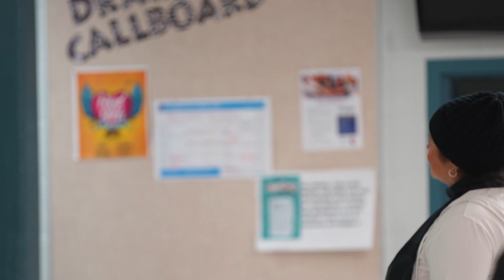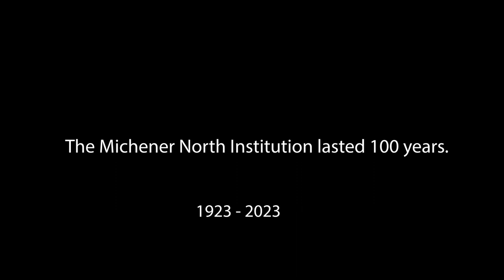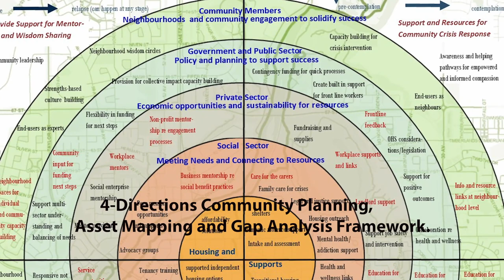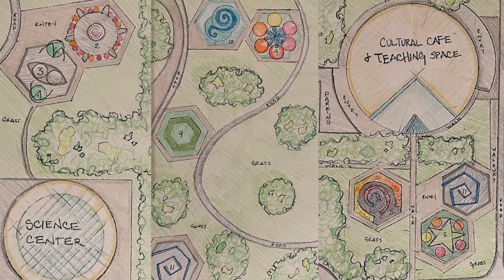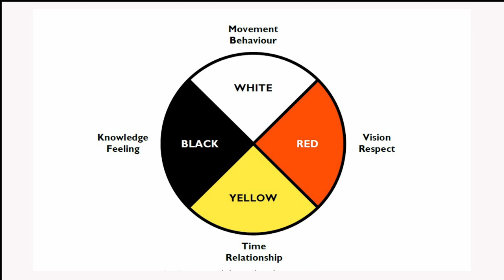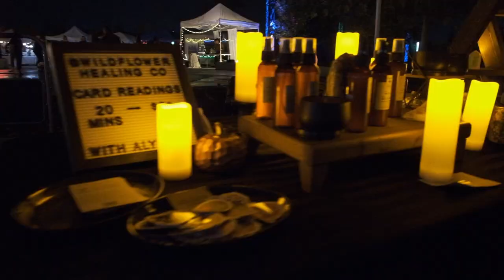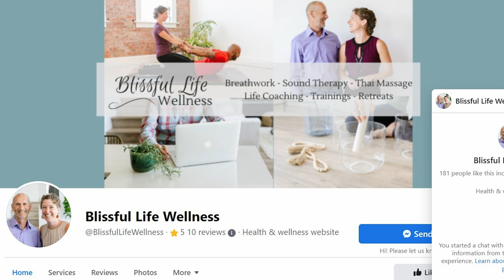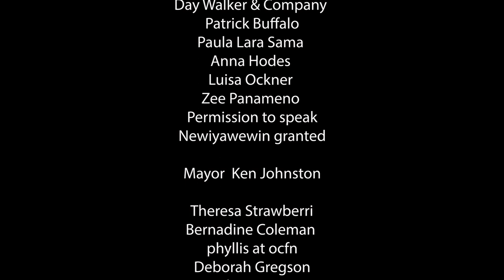Outside This Box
Outside This Box explores the vision of citizen efforts to find solutions for a healthier system of governance utilizing the creation of a healing space for community well being.